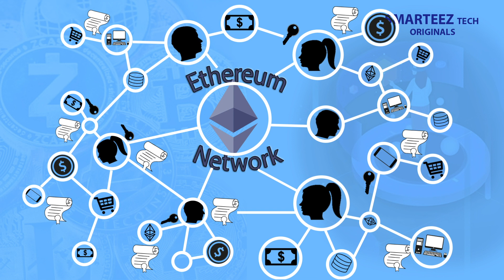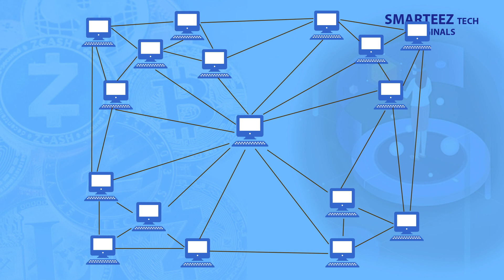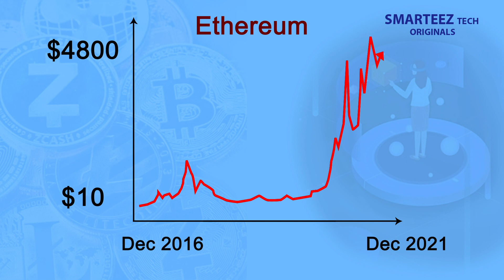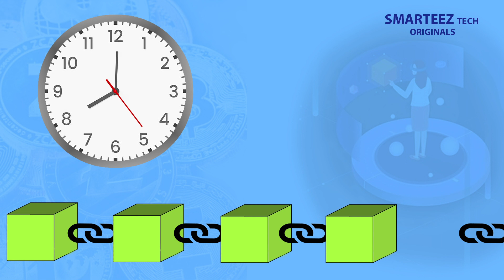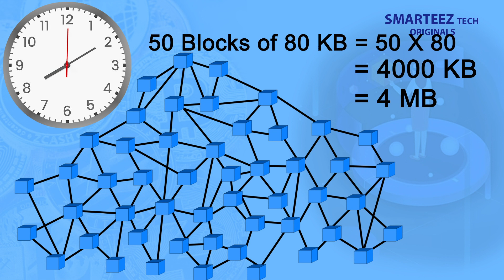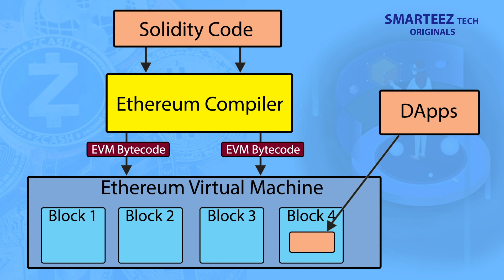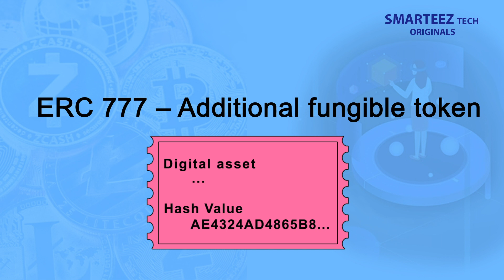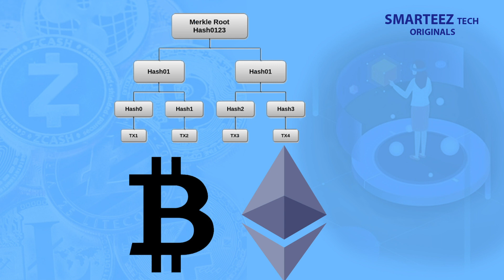IS ETHEREUM BETTER THAN BITCOIN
- Web 3.0 - All About Web 3.0
- Smart Contracts - in Simple Words
- 650 Million Dollar Pizza - A Bitcoin Story
- What is DeFi? - Decentralized Finance

After Ethereum platform came into existence, it has seen phenomenal rise and seems to give Bitcoin a run for its money. We have discussed here why Ethereum is gaining popularity, and if Ethereum can beat Bitcoin in market share, along with growth potentials.